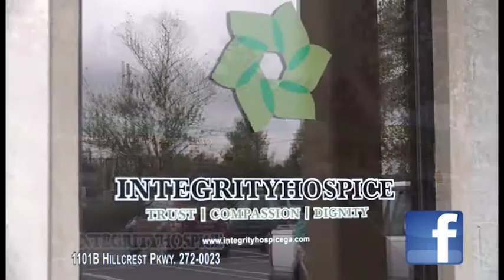Classic Cars - Cruisin' The Pines